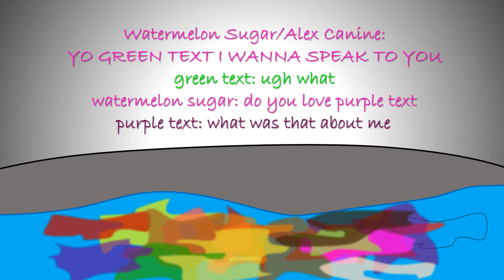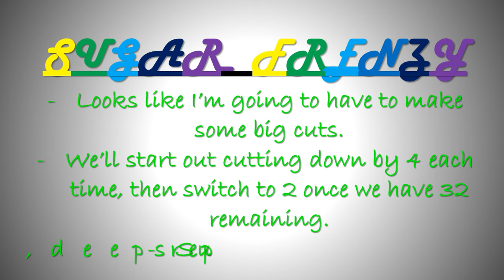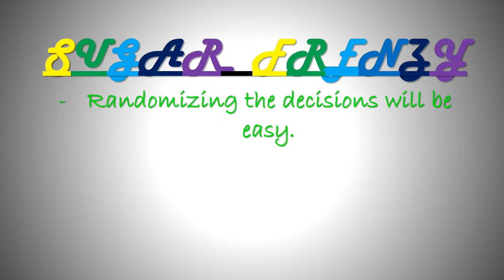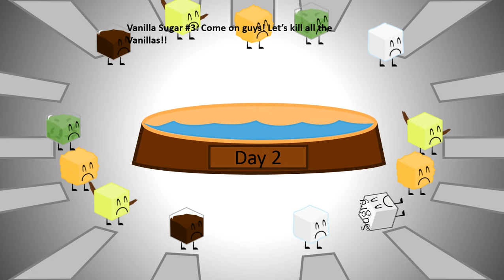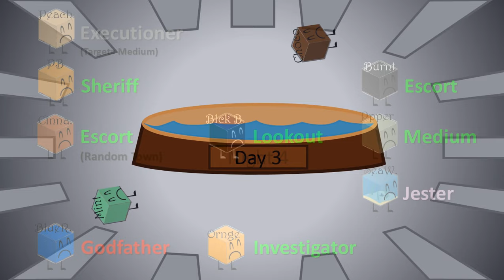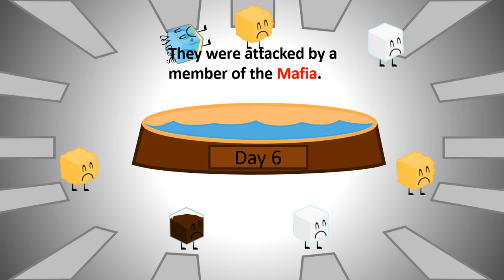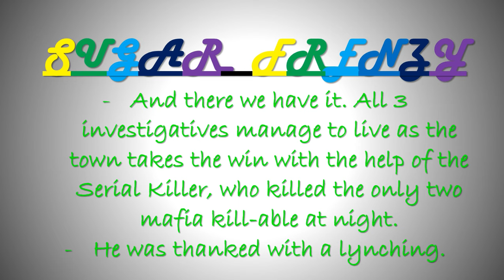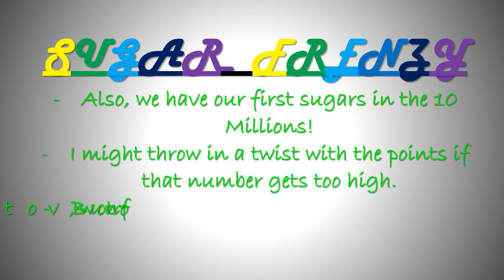SugarFrenzy [Part 22] Nothing Sour Ever Happens...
- Only 14 Sugaries remain, who will have the luck to come out on top in Sugar Frenzy!!
SUGARIES
OPEN
Chocolate Cake Sugar- ...
Cinnamon Sugar - Captainmalaysia 14
Dirt - CHINTAN "DW" VORA
Burnt Sugar - super gaming
Peanut Butter Sugar - TheIslandofAnimations
Blackberry Sugar - OmegaPSI
Blueberry Sugar - Ruby Ninja
Mint Sugar - AnimationField
Chocolate Sugar - MariobrosaaProductions
Sugary - Jacob Fairclough
Pepper - SubscribeSubscribedUnsubscribe
Peach Sugar - Reviloja (Magnavox)
Orange- TDSwaggyBoy
Blue Raspberry Sugar - ObjectDude73
Seawater Sugar- Mr Leafy The Leafeon2
XXXXXXXXXXXXXXXXXXXXXXXXXXX
16th- Coffee Sugar - CubeQuantum
17th- Grape Sugar - pokpower8
18th- Banana Sugar - Awesomez53
19th- Cane Sugar - joebro78
20th- Lime Sugar - Ieatpie
21st- Pineapple Sugar - Kathie Bennett
22nd- Brown Sugar - xlolzz
23rd- Pistachio Sugar - Lavender1
24th- Pumpkin- 2004froggy
25th- Watermelon Sugar - Alex Canine
26th- Licorice Sugar - MetalMan Studios
27th- Plum Sugar - Krangle
28th- Cherry Sugar - ThePersonWhoDoesStuff
29th- Lemon Sugar - SilverKoopa888
30th- Apple Sugar - Minecraftfan 61
31st- Caramel Sugar - Cactus Power
32nd- Sugar Free Sugar - kayden king
33rd- Strawberry Sugar - Sam The Shinx
34th- Raspberry Sugar - Toontown Monkeyz

- Rhinoceros
- Pop Goes the Weasel
- Go Kart (Sped Up)
- ToS Night Song (Slighty sped up)